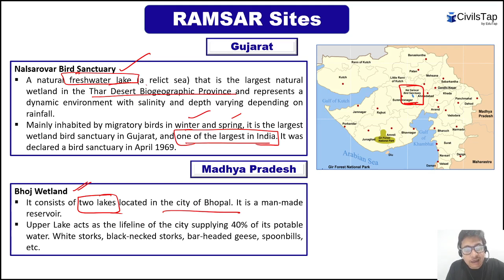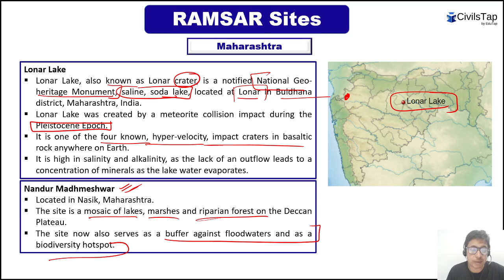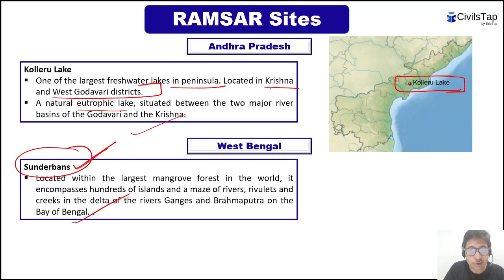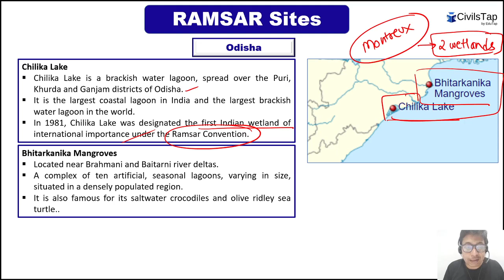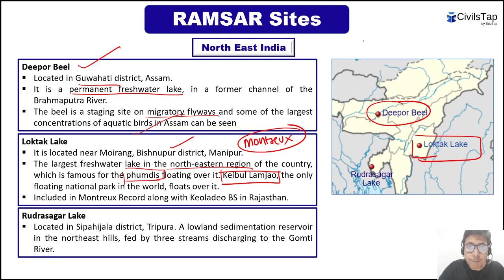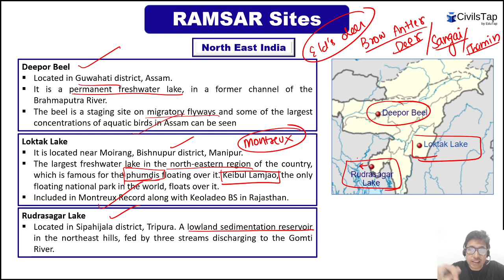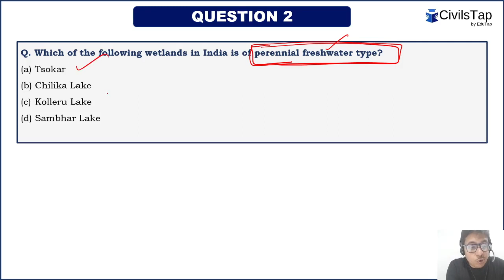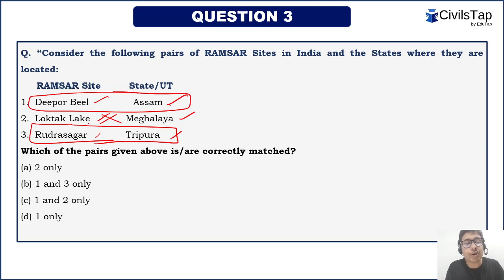Free Revision for UPSC Prelims 2021 | RAMSAR Sites in India - Part 3 | Environment | UPSC IAS 2021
DEMO : UPSC Prelims + Mains Comprehensive Course
PARISHRAM - Current Affairs Test Series - UPSC 2021